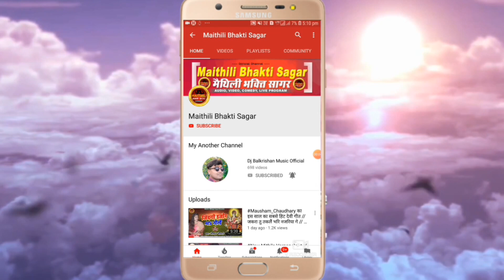मैथिली 2021 के सबसे नीक Sohar गीत | नन्द महल मे बाजे छै बधैया Santosh Sawariya पारम्परिक सोहर गीत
सांग - नन्द महल मे बाजे छै बधैया
स्वर - संतोष सावरिया
आॅरगन - अमरनाथ यादव
नाल वादक - कृष्णा चौधरी
पैड - हरिनाथ यादव
साउंड - प्रिंस साउंड बहेड़ी

 👏👏👏👏👏👏धन्यवाद👏👏👏👏👏👏